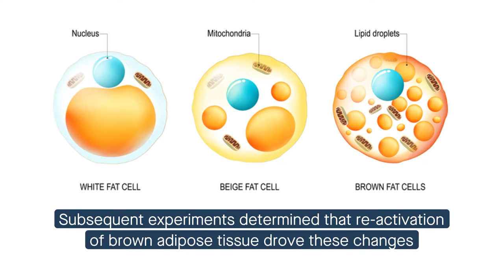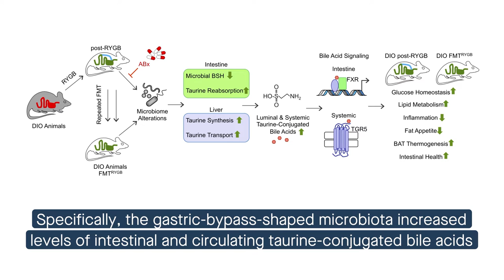The gut microbiota is required to mediate the metabolic effects of gastric bypass in rats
Münzker, et al. "Functional changes of the gastric bypass microbiota reactivate thermogenic adipose tissue and systemic glucose control via intestinal FXR-TGR5 crosstalk in diet-induced obesity." Microbiome (2022)